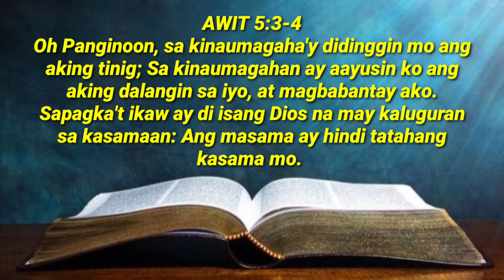DAPAT DAW PASALAMATAN SI WADE NANG DAHIL DAW KASE SA KANIYA NAPUNTA SI BUTLER SA MIAMI HEAT.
- Basketball News
- Basketball Rumors
- Basketball Updates
- Basketball Stories
- Basketball Trivia
- Basketball Highlights